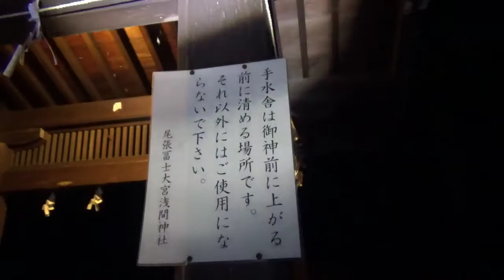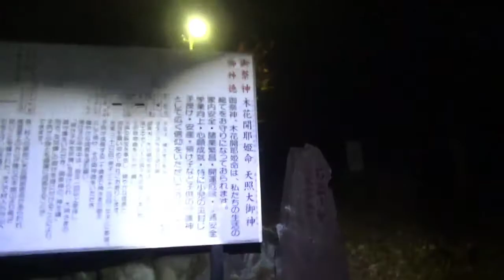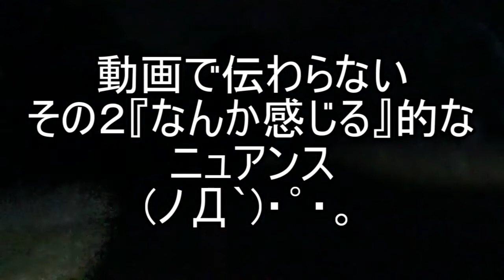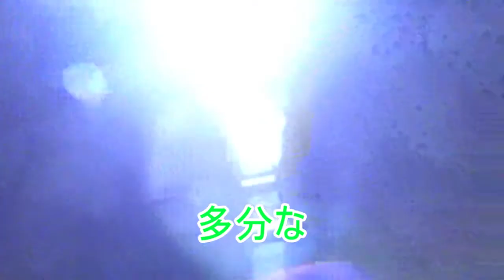【心霊スポット】すごい！でも伝わらない！Σ(ﾟДﾟ)大宮浅間神社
その場にいた時は「やべぇ」ってなるけど
動画として見返してみたら
「お前ら視聴者に伝わらん会話するんじゃねぇ」
(ノД`)・゜・。

次回行くならお昼に下見ですね
(=ﾟωﾟ)ﾉ